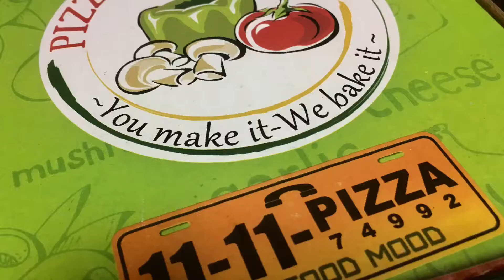17th April 2018. Today’s Lunch & Dinner. Karachi, Pakistan.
17th April 2018. Today’s Lunch & Dinner.
Home made Beef Qorma, Beef Qeema and Chicken Qeema with obviously Pina Colada 😋🤤 Chicken Fajita Pizza 🍕from Pizza & Pasta Co. Karachi, Pakistan.